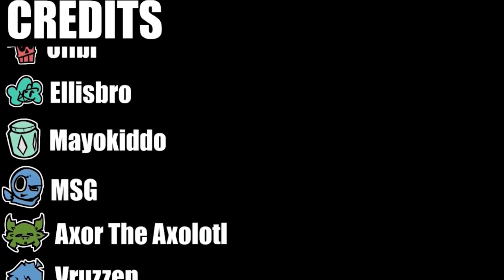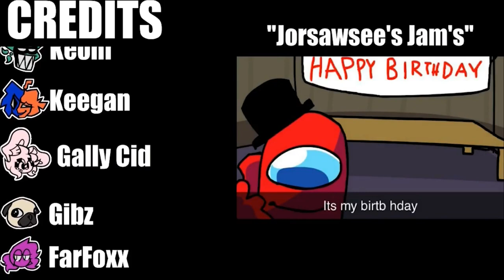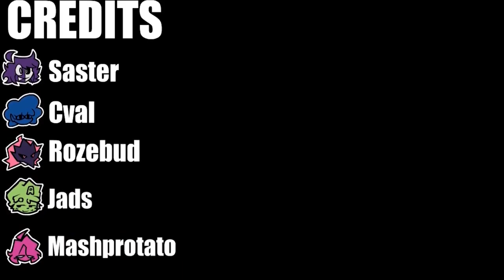Vs Imposter V4 OST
Not sure if the chapters here will work but atleast there are still timestamps.

Sussus Moogus 0:00:00
Sabotage 0:03:05
Meltdown 0:05:32
Sussus Toogus 0:08:02
Lights Down 0:11:06
Reactor 0:13:34
Ejected 0:16:33
Mando 0:19:47
D'low 0:21:39
Oversight 0:23:49
Danger 0:25:42
Double Kill 0:28:05
Defeat 0:32:55
Ashes 0:35:26
Magmatic 0:37:50
Boiling Point 0:39:45
Delusion 0:42:40
Black Out 0:44:35
Neurotic 0:47:34
HeartBeat 0:50:03
PinkWave 0:52:27
Pretender 0:55:27
02 0:57:58
Voting Time 0:59:25
Turbulence 1:01:56
Victory 1:04:09
Sussy Bussy 1:07:07
Rivals 1:09:13
Chewmate 1:11:09
Chrismas 1:12:45
Spookposter 1:14:12
Titular 1:16:27
GREATEST PLAN 1:18:12
Reinforcements 1:20:02
Armed 1:22:10
Identity Crisis 1:25:01
Sauces Moogus 1:30:00
RoomCode 1:32:49
Tomongus Tuesday 1:34:36
Alpha Moogus 1:36:12
Actin SUS 1:39:20
Ow 1:41:28
Who 1:42:47
Insane Streamer 1:44:45
Sussus Nuzzus 1:46:38
IDK 1:49:24
Esculent 1:51:06
DrippyPop: 1:54:49
Crewicide 1:57:33
Monotone Attack 2:00:15
TOP 10 2:03:04
Chippin 2:04:48
Chipping 2:06:06
Torture 2:07:26
FINALE 2:09:29
Sussus Endus 2:12:04
Dialogue Musics 2:16:16
Menu Theme 2:20:32
Pause Music 2:21:19
Black Menu Theme (Sped Up) 2:24:08
Death Music 2:24:20